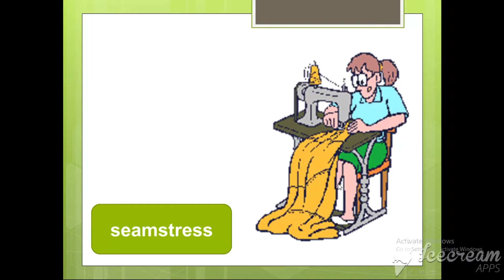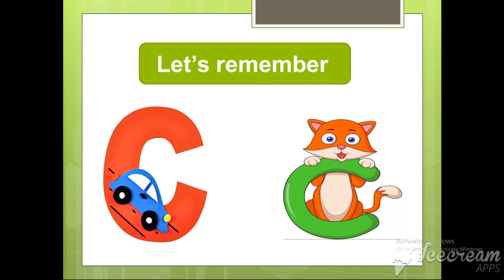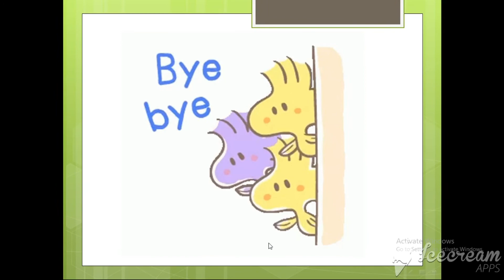درس connect plus unit 6 part 1 ماده اللغه الانجليزيه الترم الثاني مدارس دار المعارف الخاصه